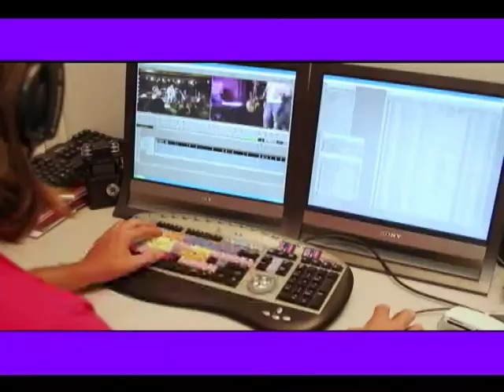Gente Carioca pgm 72 - parte 1 Aniv Cida Wellington de Omulu Iris Bruzzi